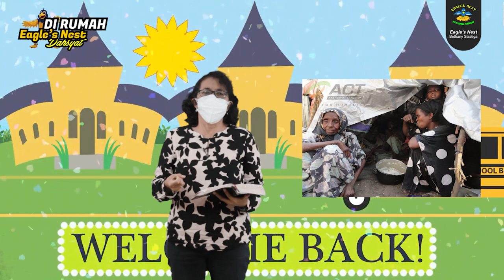Ibadah Interaktif Anak Eagle's Nest - Minggu, 4 April 2021- Aku Mengasihimu - Lukas 10 : 27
Firman Tuhan : Aku mengasihimu
Ayat Firman : Lukas 10 : 27
Pembawa Firman : Kak Hannah